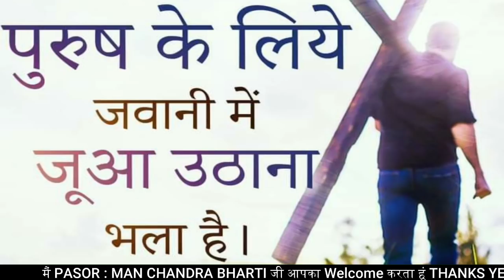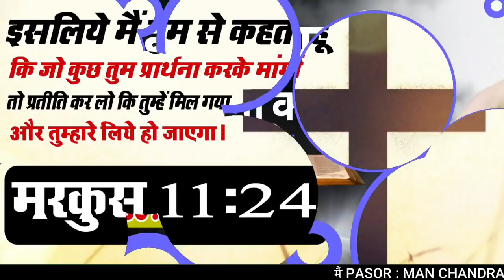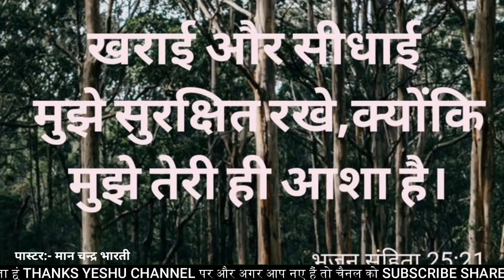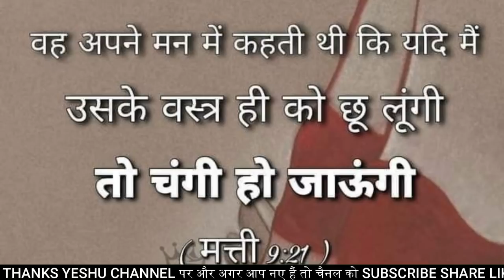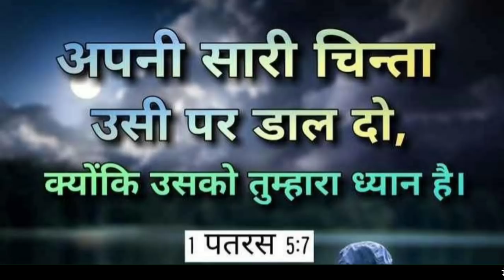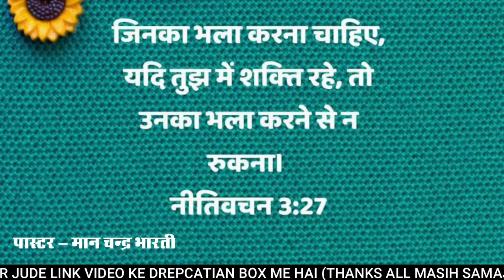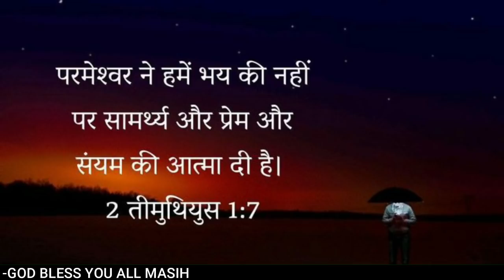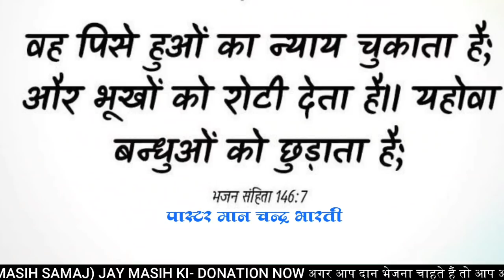MORNING PRAYER | डर आपको बर्बाद करेगा | BY MAN CHANDRA BHARTI